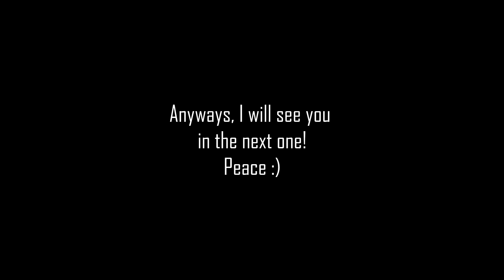Insane rally trap destroying rally leaders! - Lords Mobile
What's up everyone, welcome back to another video. Today Locke was having fun and he ran into a big player. Here is what happened. Hope you enjoy!